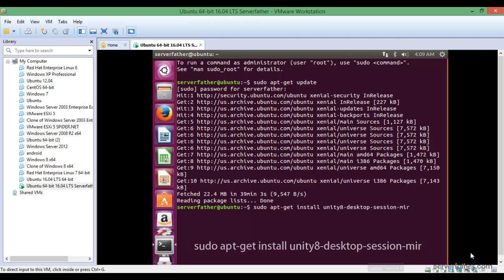Unity8 Mir Desktop Install in Ubuntu 16 04 LTS (Xenial Xerus) Daily Build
Installation of Unity 8 in  Ubuntu 16 04 LTS (Xenial Xerus) Daily Build

With Very Easy Step in only 1 miutes

sudo apt-get update && sudo apt-get dist-upgrade
sudo apt-get install unity8-desktop-session-mir

You can use bot of the command

$ sudo apt-get install unity8-lxc
 sudo unity8-lxc-setup